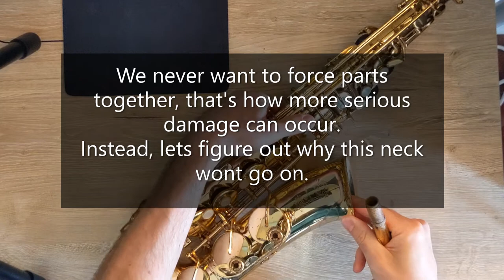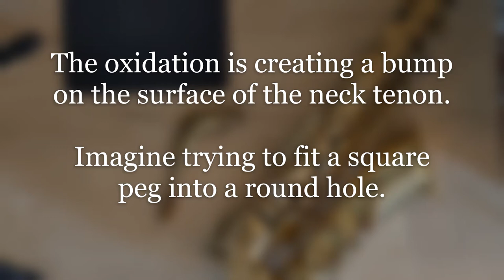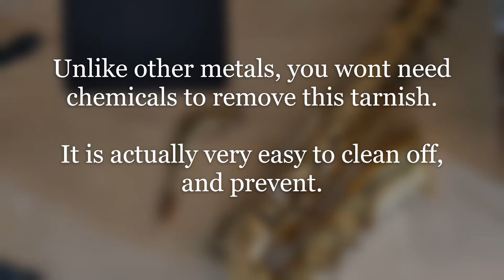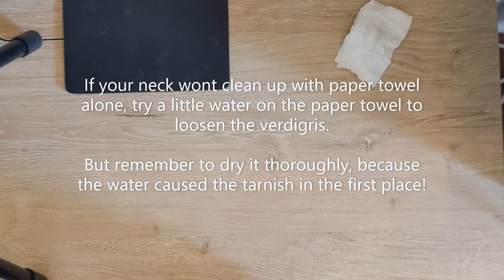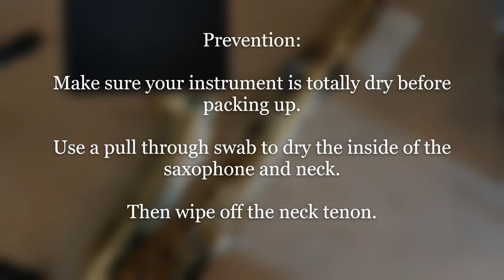How to fix: Saxophone Neck Doesn't Fit!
This video was made to address a common problem that arises with saxophones over time.
Sometimes the neck will be difficult to put in, and get it to fit properly. There are a few reasons why this can happen, but the most common one is explained and remedied in this video!

This issue is common on saxophones and necks that are not properly swabbed out or left put together on a stand after playing.

Learn about Verdigris and how to clean and prevent it!